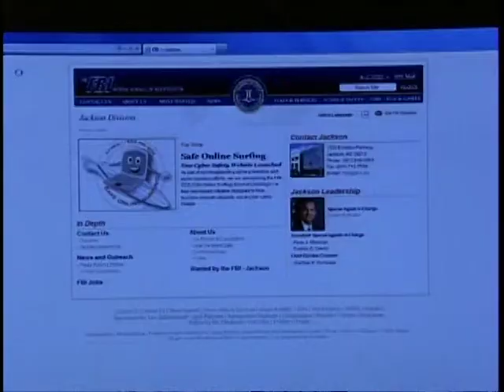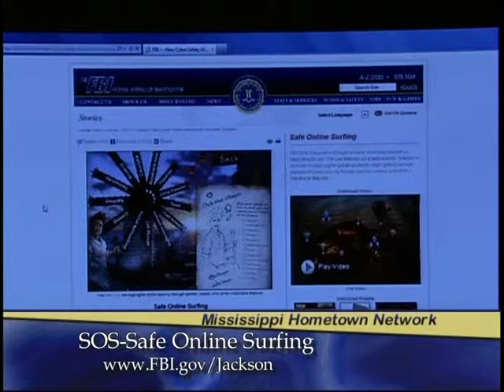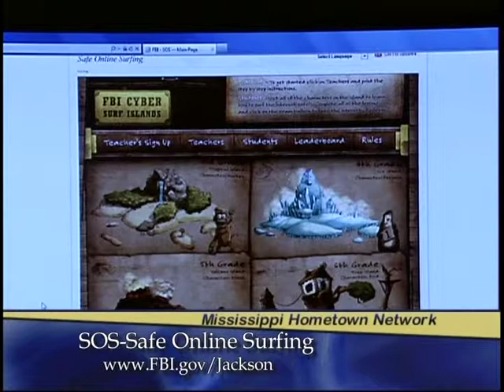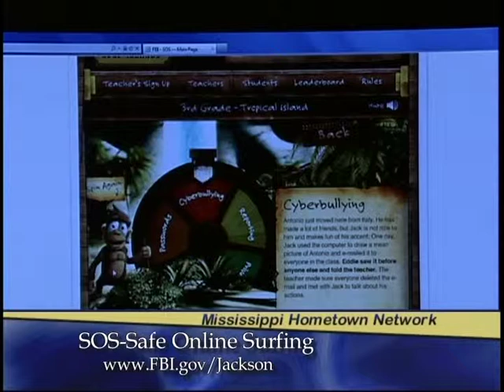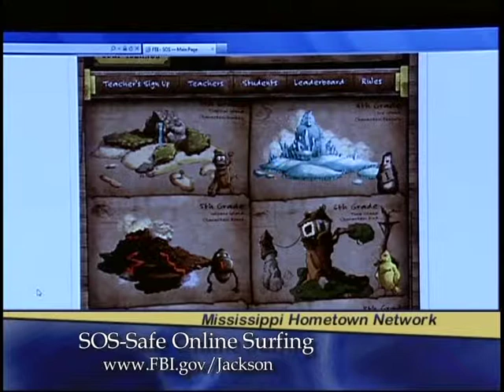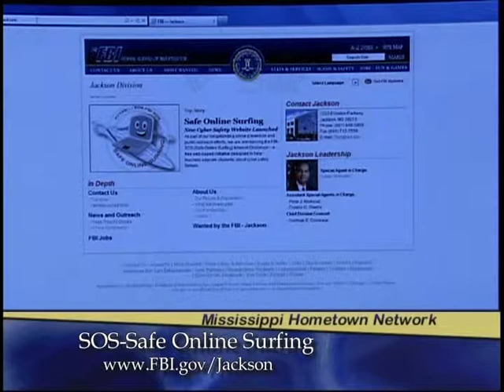FBI-Jackson: Safe Online Surfing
SOS Safe Online Surfing is a program of the FBI designed to keep children safe while on the internet. Special Agent Scott Wells of the Jackson FBI Office explains details.